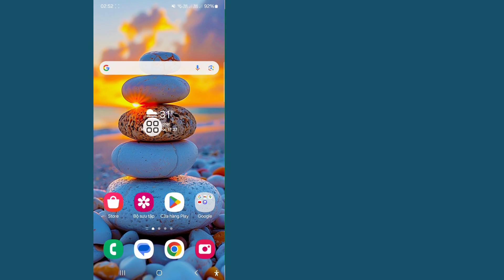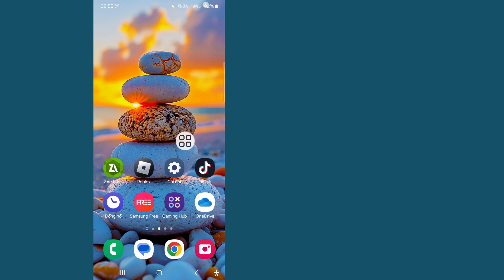Cách sửa lỗi màn hình xanh và xám của WhatsApp chat 2024 | WhatsApp chat không mở màn hình xanh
Trong video này, tôi sẽ chỉ cho bạn cách sửa lỗi màn hình xanh và xám của WhatsApp chat. Đây là phương pháp rất đơn giản và dễ dàng. Hãy xem video này và tìm hiểu cách sửa lỗi màn hình xanh và xám của WhatsApp chat.

whatsapp chats green screen problem,

how to fix whatsapp chats not opening 2024,

whatsapp green screen problem,

whatsapp grey screen problem 2024,

whatsapp dark screen problem 2024,

whatsapp chats grey screen problem,

whatsapp chats dark screen problem,

whatsapp chats showing green screen,